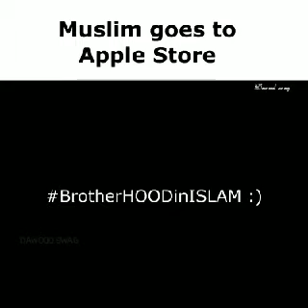MUSLIMS GOES TO🍏🍎 APPLE STORE DAWOOD SWAG